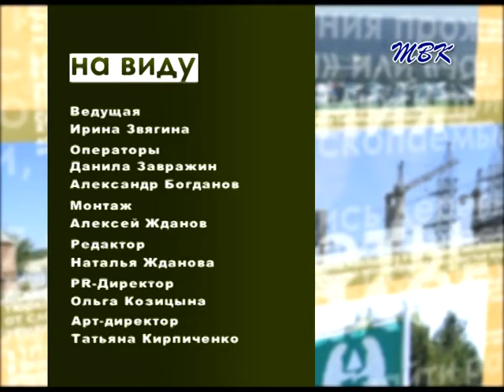«На виду» Новое в системе дополнительного образования искитимских школьников